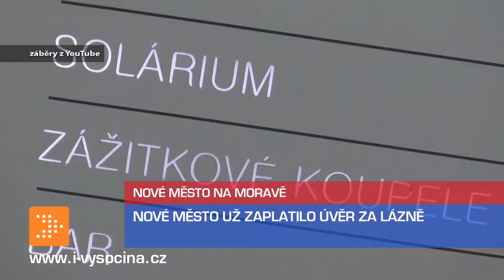Zprávy 16. 10. 2018